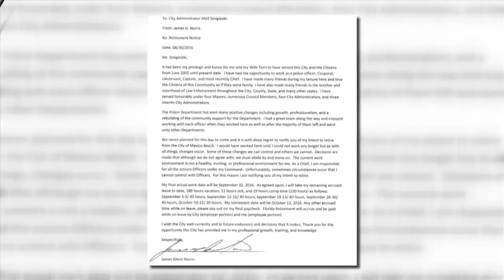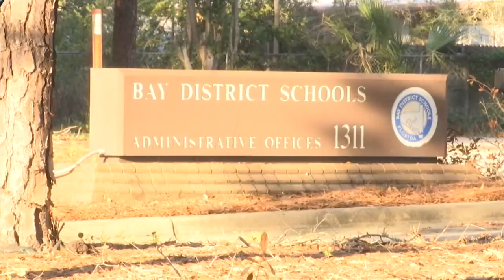Bay District Schools Police Officer Resigns